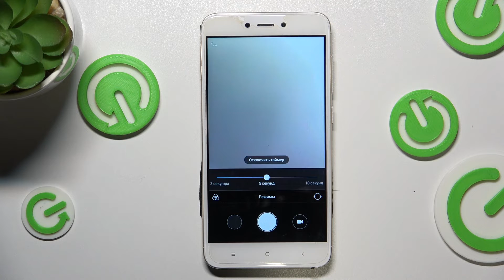Xiaomi Redmi 4X | Как включить таймер в камере Xiaomi Redmi 4X - Настройка таймера камеры Redmi 4X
Сегодня мы покажем, как на устройстве Xiaomi Redmi 4X включить таймер в камере. Включив таймер в камере Xiaomi Redmi 4X, вы сможете делать групповые фотки без потерь кого-либо за кадром. Посмотрев это видео, вы сможете навести таймер в камере вашего Xiaomi Redmi 4X.

Как включить таймер в камере Xiaomi Redmi 4X? Как настроить таймер в камере на Xiaomi Redmi 4X? Как установить таймер в камере Xiaomi Redmi 4X?